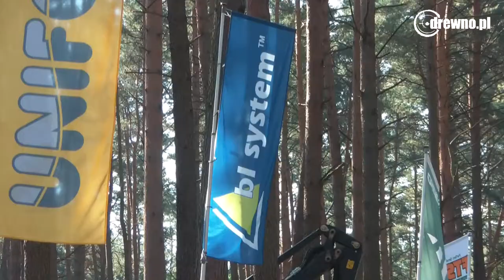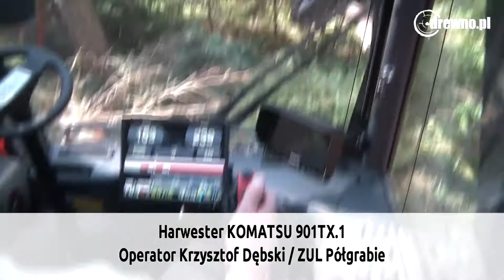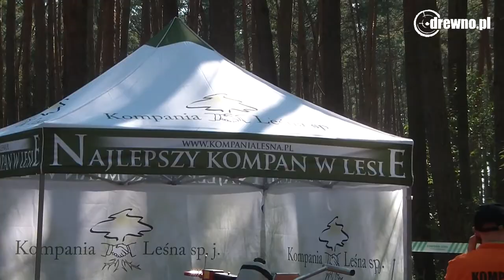Targi EKO-LAS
Przeczytaj więcej na stronie drewno.pl

Targi EKO-LAS to:
- prezentacje maszyn leśnych i urządzeń dla leśnictwa
- szeroka oferta usług dla leśnictwa i przemysłu drzewnego
- setki profesjonalistów z branży leśnictwa, obrotu i przetwórstwa drewna
- reprezentanci władz lokalnych oraz leśnictw, nadleśnictw oraz Dyrekcji Lasów Państwowych
- spotkania, debaty i dyskusje branżowe
- pokazy maszyn przy pracy na poligonie leśnym

Muzyka wykorzystana w filmie:
unreal_dm_-_Blue_Circles